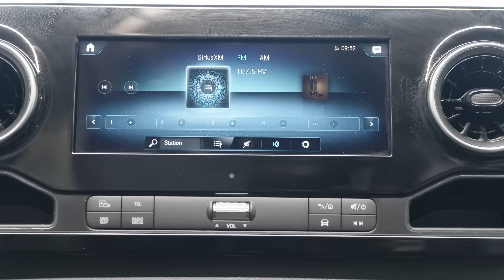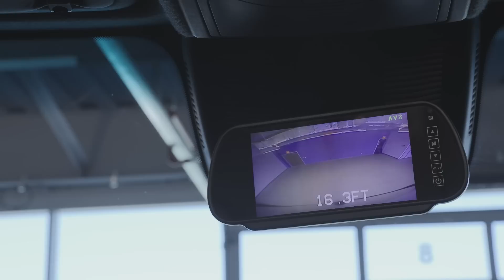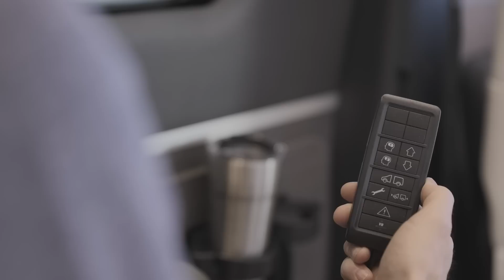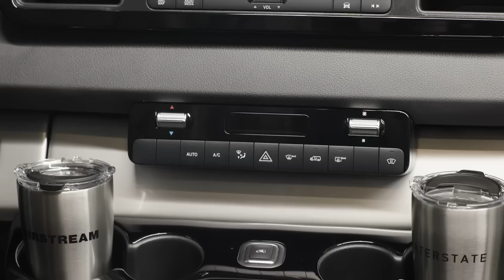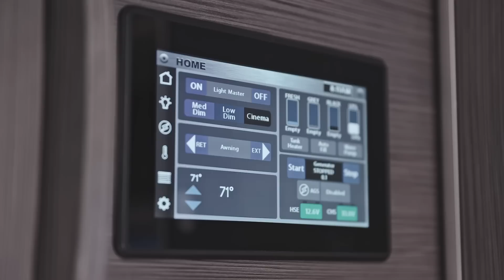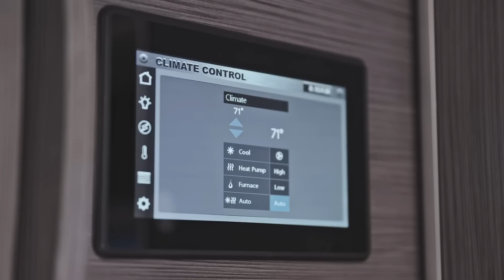Airstream 2022 Atlas Touring Coach Walkthrough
A detailed tour of the 2022 Airstream Atlas Touring Coach. The Atlas is a Class B we affectionately call a Class B+, and Airstream expert Justin Humphreys will tell you why. Plus, you’ll get a full walkthrough of the exterior and interior of the Atlas, built on a Mercedes-Benz® Sprinter Van chassis.

Standout features you’ll love:
A rear camera for even more visibility and safety [13:00]
Voice-activated infotainment in the dashboard [19:40]
A smart TV that rises out of an entertainment cabinet [30:40]
A power slide-out with Murphy bed [33:29]
An all-electric refrigerator that cools quickly and uses less power [36:20]
A three-piece residential-style bathroom [38:18]

Ready to see the 2022 Atlas in person and take it for a test drive? Find your nearest Airstream dealer and get started